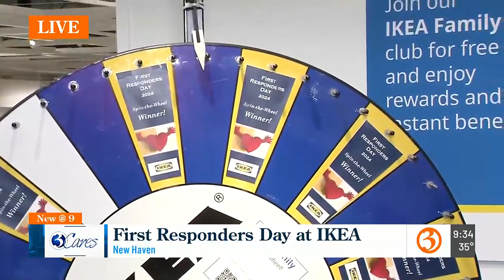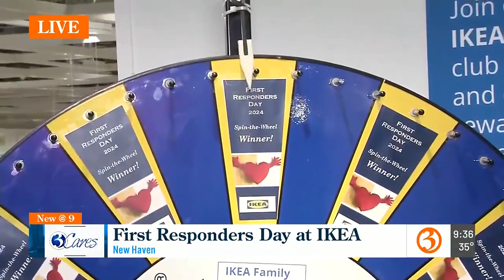First Responders Day at Ikea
Marcy Jones is at Ikea celebrating our First Responders for First Responders Day!